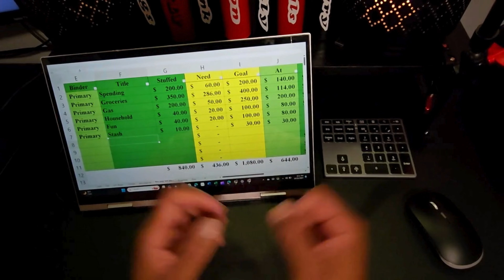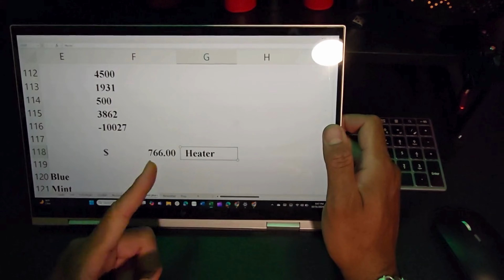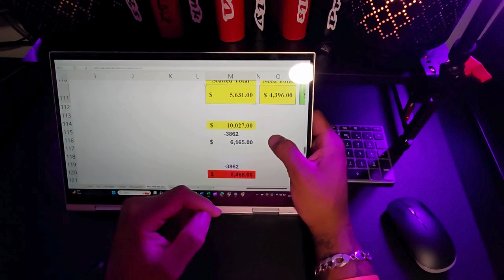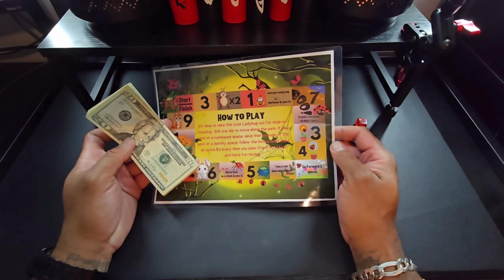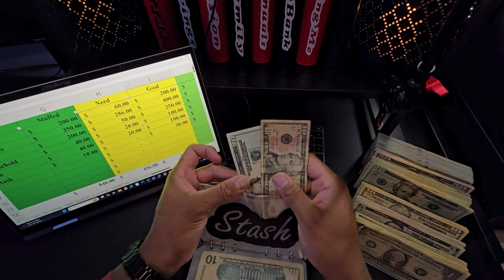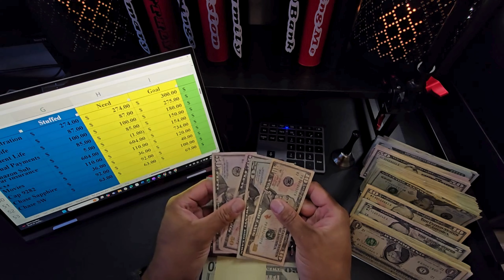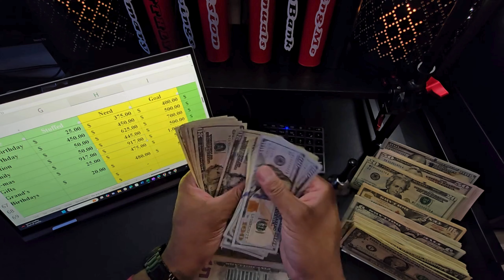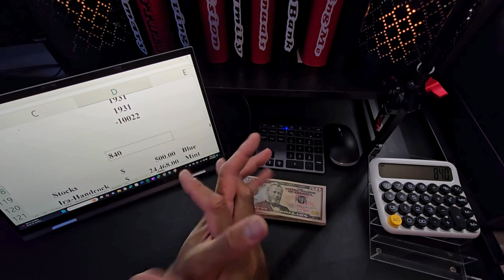Stuffing 10k | Benefits of Cash Stuffing | Making Every Dollar Count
Question: How would you stuff/would you stuff $10,000?

Making small sacrifices in your spending daily, makes a huge difference in your savings.

Hey WeBudgetFam. I hope you are all well. Q4 is upon us and I'm ready to prepare. I got my bonus check plus some other unexpected cash, so I am going to put it to work. Come along and see how I set my budget up and put it to work for the future.

Also, the Spooky Savings Challenge is a wrap. Come see how much I was able to save. Thank again for sharing Onyx @budgetfoursuccess  and Bunni @hopn2budgetwithbunni532  for allowing me to participate in the fun.

Thank you for your time and listening to me ramble. I look forward to chatting in the comments. Don't forget to check out Pick & Pull and my other saving games on my Etsy store HeBudgetsHeCreates:

Prosperous Budgeting,

-HeBudget$

☕️Spike my coffee 😉
Cash.app/$1mrhbudgets